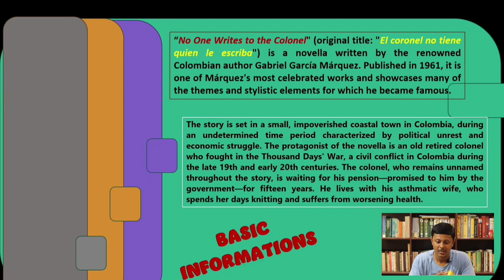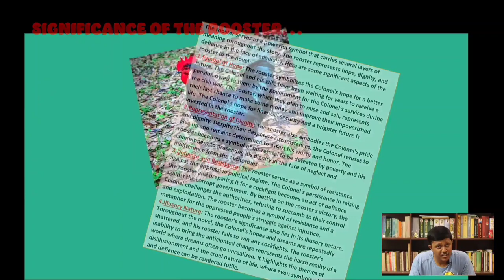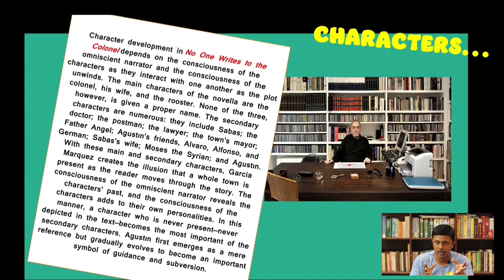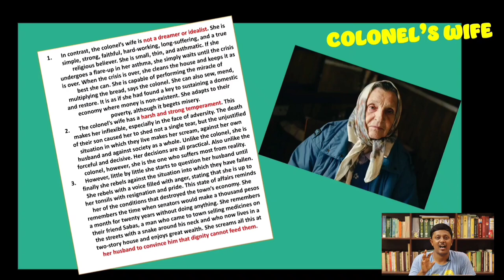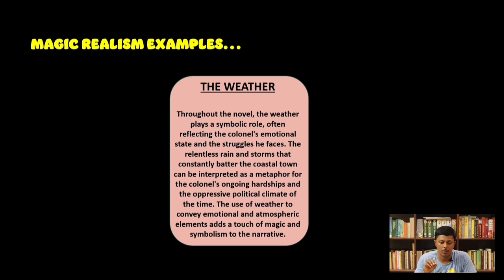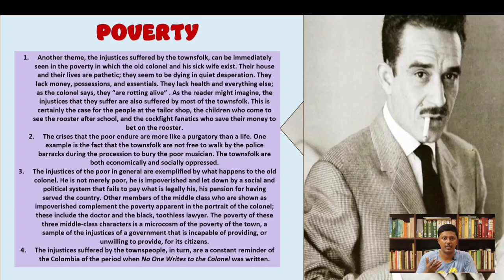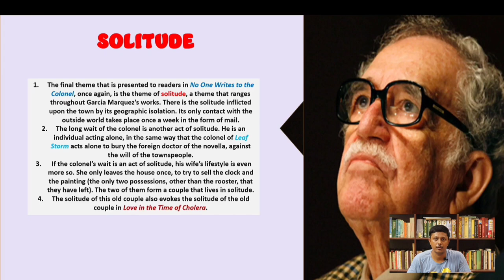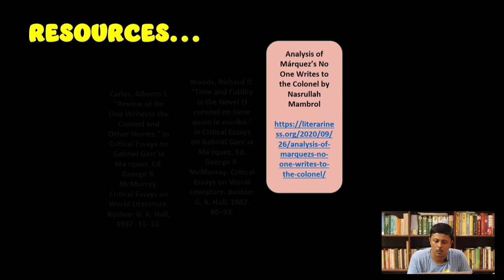No One Writes to the Colonel by Gabriel García Marquez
Marquez's "No One Writes to the Colonel" is a brilliant piece of writing in the issue of magic realism. The realism is superbly blended with the magical elements. The mundane affairs are genuinely portrayed through the visionary eye of the omniscient narrator. The towns people are the representation of the whole town. The Colonel, central character of the novella, with his wife lives in a small town and the Colonel is waiting for his reward (his pension) because of his fight in the Thousand Days war. The waiting is a sincere theme of the novella. The rooster  is here very significant symbol representing the clash of idealism in the characters. Sabas is the opposite presentation of the Colonel. He is the new concept of citizen. The historical background of the novella is thrilling. The novelist shrewdly combines his use of time to the narrative. The reader has to be a detective to decipher the root of the novella. In general sense it is a simple description of the daily lives of the Colonel and his wife, however, in deeper reading one can understand the thematic value as well as the criticism of the society.

The pdf link of the presentation...

Six Characters in Search of an Author by Luigi Pirandello
 • Six Characters in...

Structure, Sign, and Play in the Discourse of Human Sciences by Jacques Derrida
 • Structure, Sign, ...